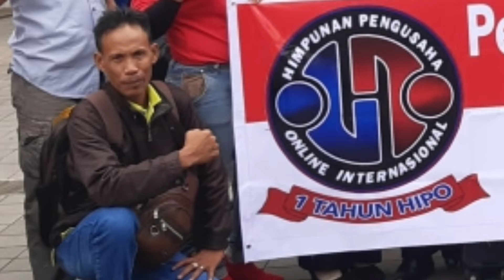HIPO YES YES YES